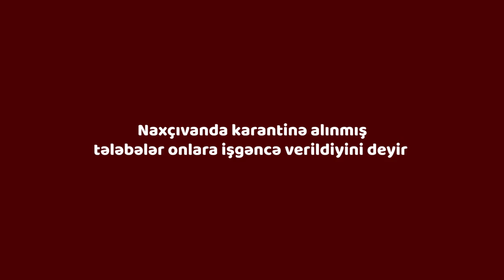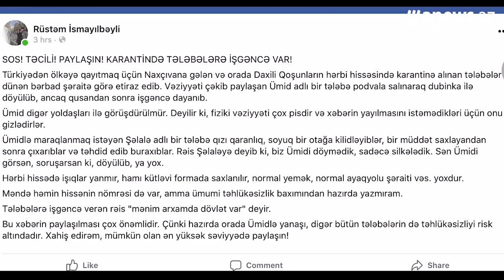Naxçıvanda karantinə alınmış TƏLƏBƏLƏR onlara işgəncə verildiyini deyir